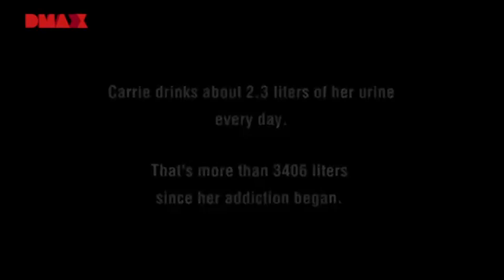She's Addicted to drinking her own urine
This woman drinks her own urine literally

Today we'll react to a video from the TLC show called "My strange addiction" where this woman is addicted to drinking her own waste

Everything said in the video are meant as a joke and shouldn't be taken serious People's humor is quite different Pls don't witch-hunt or attack the people i make videos on